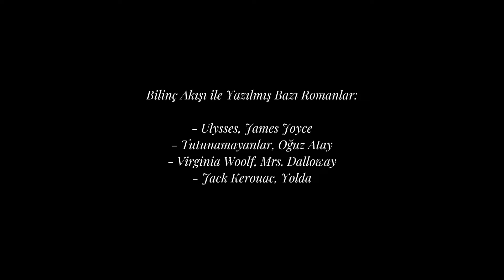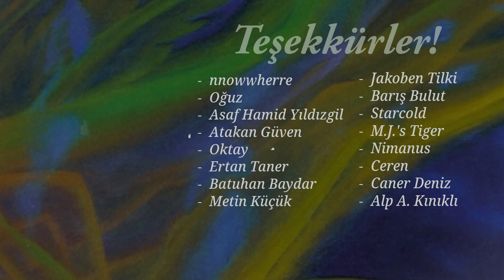Rüya Ressamı: Sanatla İyileşmek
İnsanlar her daim rüyalarına anlam yüklemişlerdir. Psikanaliz ve analitik psikoloji, rüyalara verilen önemin dindışı bir şekilde ele alınmasının önünü açtı. Gerçekten de rüyalar, insan psikolojisi hakkında önemli şeyler söylüyor olabilirler. Peter Birkhäuser, düştüğü derin bunalımı hayatı boyunca rüyalarını resmederek aşmıştı. Daha sonraları Carl Jung ile de arkadaş oldu. Sanat tarihi kitaplarında ismi pek geçmese de, yolunu kaybetmesi ve sonra sanatla bulması takdire şayandı. Böylece bu video onu konu alıyor.

Light From the Darkness / Licht aus dem Dunkel: The Paintings of Peter Birkhäuser / Die Malerei von Peter Birkhäuser (English and German Edition)

00:00-04:34 - Sanat ve Bilinçdışı
04:35-08:46 - Bunalım
08:47-15:44 - Yeniden Doğuş
15:46-21:22 - Monolog

Katıl butonu ile bana destek olabilirsiniz!